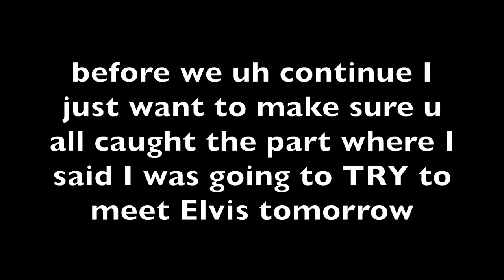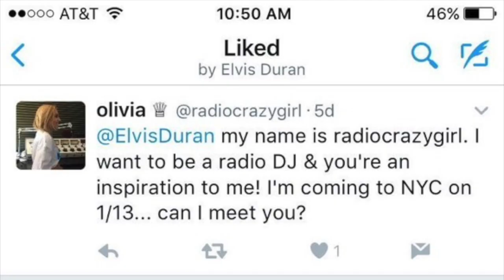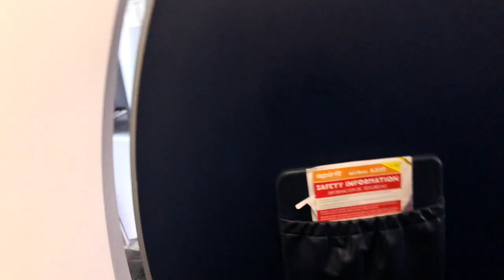I FINALLY MET ELVIS DURAN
Hiyaaa! I went back to NYC, if you didn't know it's my favorite place. I thrive in NYC and super exciting iHeart stuff happens every time I go. This time I went to the Headquarters, Z100 to see Maxwell and then Z100 again? To meet the one and only Elvis Duran.

I couldn't meet all these dope people without plugging their social media too, although they're all actually relevant so you probably already follow them.